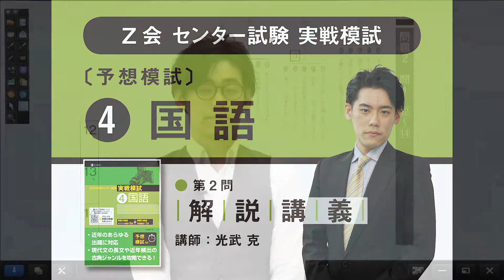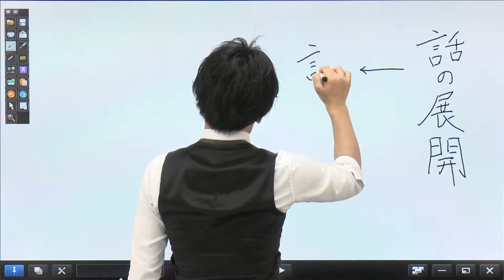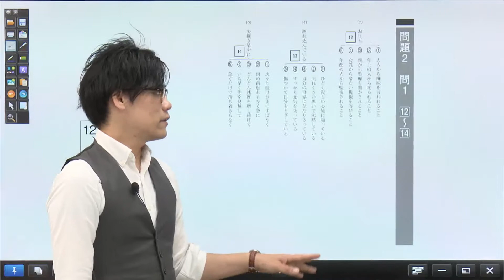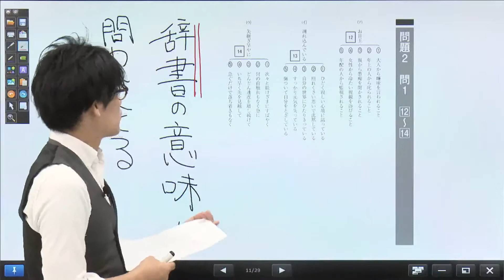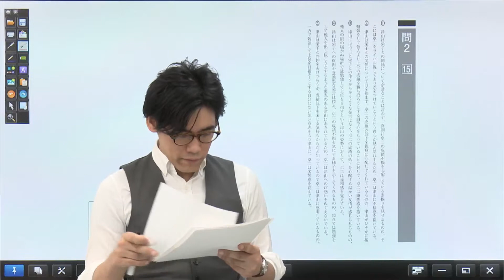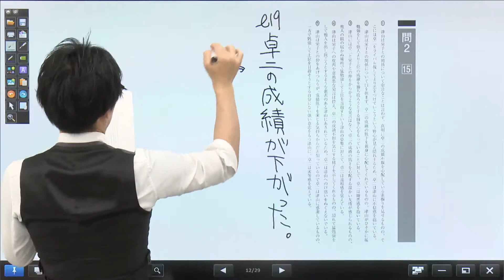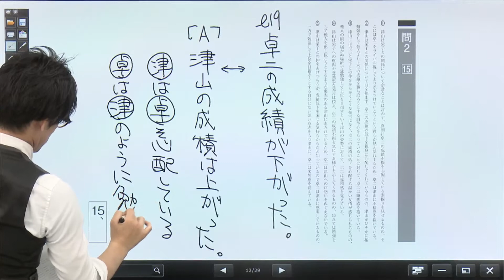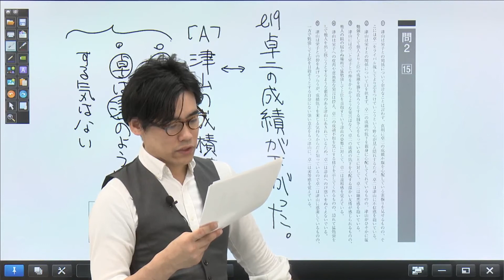Ｚ会 ２０２０年用センター試験実戦模試 予想模試解説講義 国語 第２問 問１、２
『Ｚ会　２０２０年用センター試験実戦模試』の英語／数学ⅠＡ／数学ⅡＢ／国語を120％活用！
オンライン学習塾「アオイゼミ」で長年難関大学への合格者を排出し続けてきた講師が、「第１回」と巻末に掲載した「予想模試」部分を徹底解説！
センター試験本番で得点をアップさせるためのメソッドを凝縮してお送りします！

【アオイゼミ】
アオイゼミは中学生・高校生向けのオンライン／スマホ学習塾です。

【2020年センター試験対策書籍】
講義で解説している問題は『Ｚ会　２０２０年用センター試験実戦模試』に掲載されており、
全国の書店、または通販でお買い求めいただけます。

Ｚ会出版の公式アカウントです。ここでは、勉強に悩める高校生・大学受験生のみなさんに、
学習参考書の効果的な利用法や学習アドバイスなどのお役立ち情報をお届けします！
株式会社Ｚ会公式アカウント。通信教育・教室・書籍などに関する最新情報をお届けします。
（時には教育関連の最新情報も）